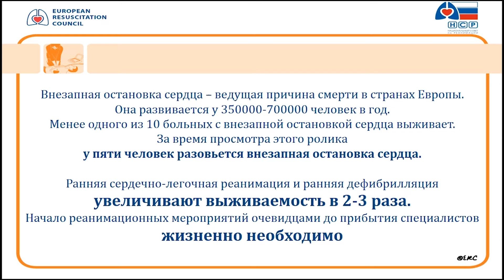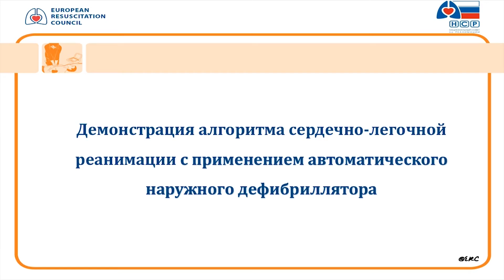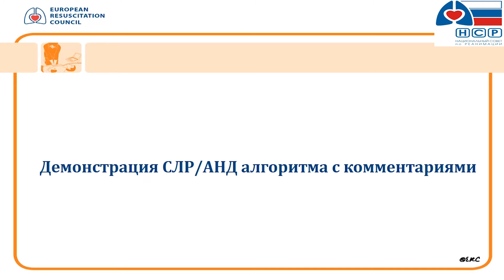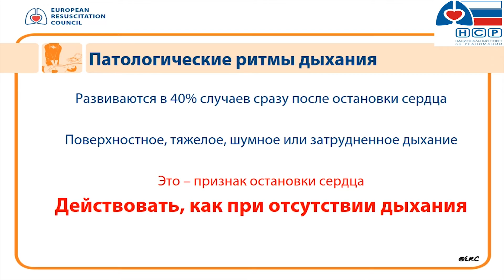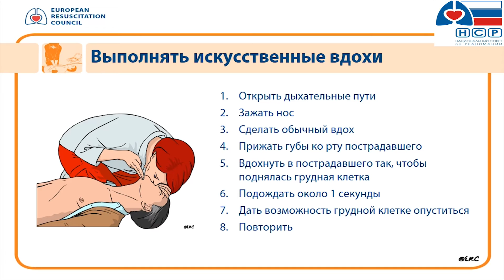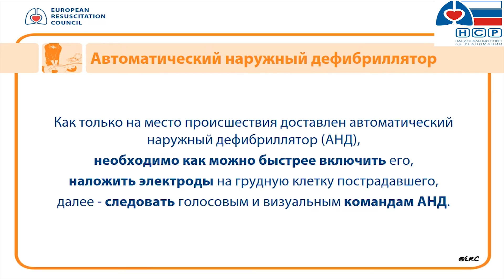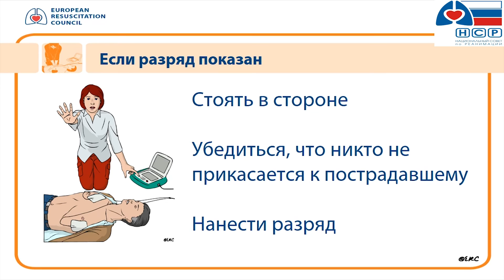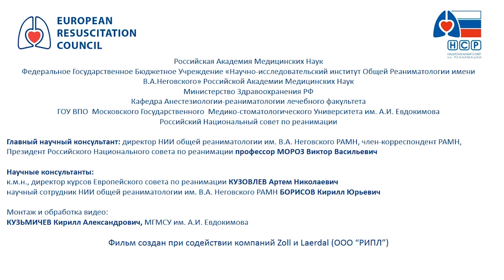ERC BLS/AED algorith - Russian